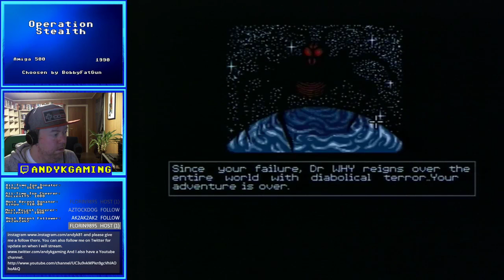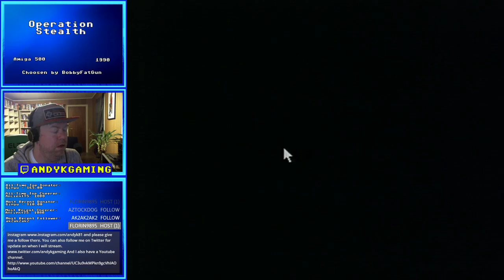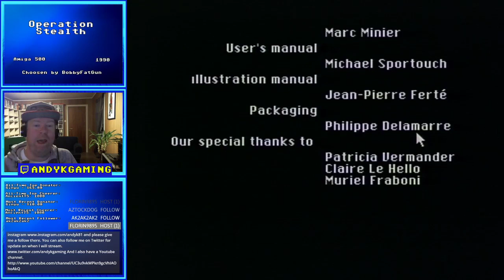AMIGA - OPERATION STEALTH (1990) - Let's Play Retro Game Longplay on real Commodore Amiga 500 # 4/4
Playthrough of Operation Stealth (aka James Bond: The Stealth Affair) by Delphine Software played on a real Amiga 500.

This is part 4 of 4 of the playthrough I did on my Twitch channel.